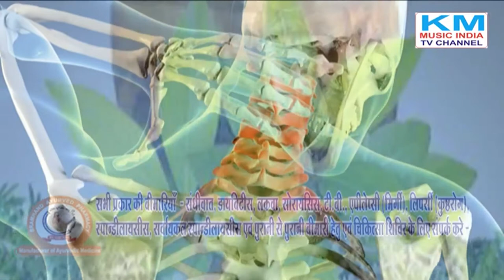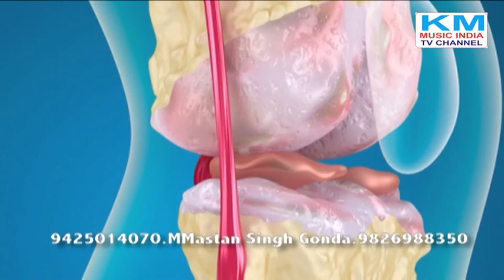HARDA Madhya Pradesh Chikitsa . Km Music India Tv Channel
HARDA Harda Madhya Pradesh Chikitsa . Km Music India Tv Channel